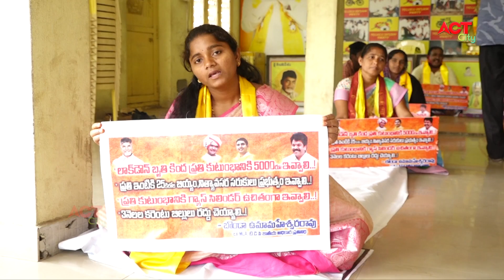Act News Vijayawada 16-04-2020